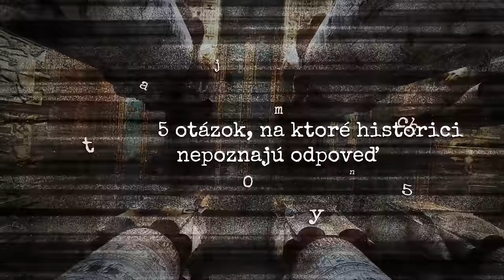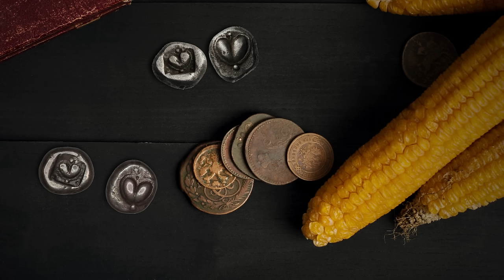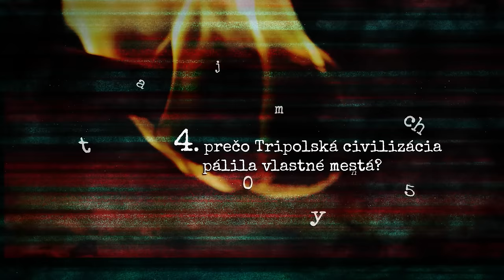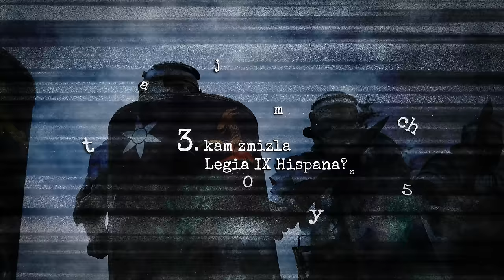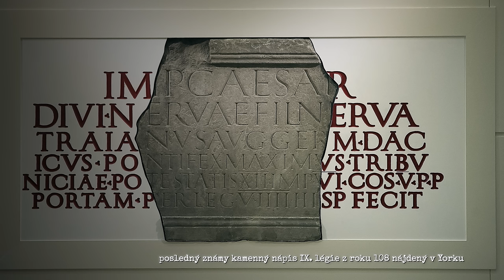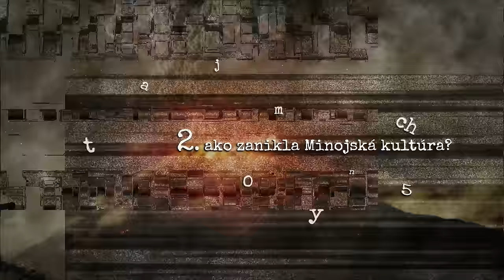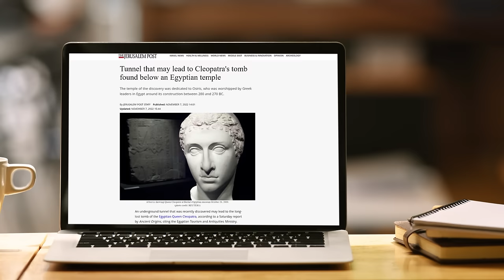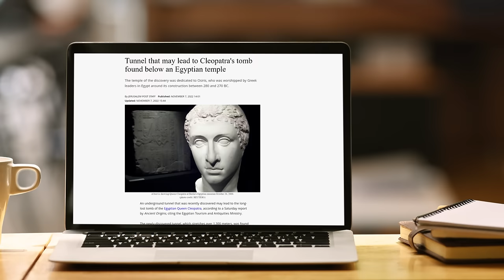TOP5️⃣ ZÁHAD, NA KTORÉ HISTORICI NEPOZNAJÚ ODPOVEĎ 📚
Bitcoin: bc1qnsv0r8lkj9duvjul539h8uznrhmrlwkzef2pyn
Ethereum: 0xD90538d759e7039Bd02808FD93aC321a915DA8cc
Litecoin: 03489395e1ca6080ed37dec1430ee80a0d38e38b20c0db9939616ce9667d0c4272
Cardano: addr1q8zrf4rrd30jd7cryz4xnqwkh06acjygspn50k7fnk2fxty3evaxg3ul2an5t2xv8dvh06nfmy30keuat6d4u4ruu0uqzcuk40
Binance Coin: bnb1txl6e80c8dt43s9e8wegl6quha9w3an85z8svy
Monero: 48mRauFsd41QGDDPM18VXZHXeeUa3fBNPPhGNg4TEY9qRrhBFZy4HEm5kA2dRVbqPWaBgKYgY8S5CKcJaoSVYDhzTquzT8a
Dogecoin: DKGabU8u78pKcvmvwaPpYFS7YzhD8UU3AC
Vertcoin: VjbaXWwfu2H7ZZmobA174fVHwSCXrPqsTU
Ravencoin: RK8Yab5YQjYpFKfvVDcZ44eLZPPxDvbRRd

🎵 Hudba:
Josef Falkenskold - Tightening Tensions